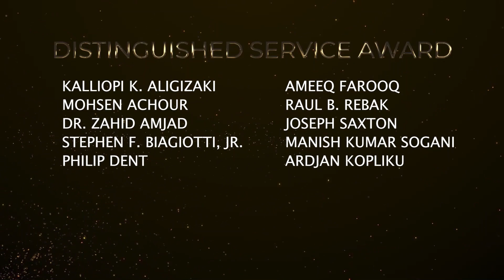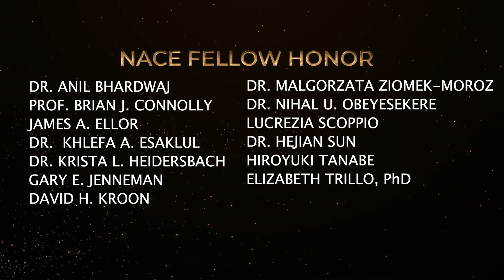2021 NACE Association Awards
The 2021 NACE Association Awards, held at CORROSION 2021 Virtual Conference & Expo, recognize members for their outstanding contributions to the association and to the advancement of corrosion control methods, science and engineering.

Awards include:
R.A. Brannon Award
Distinguished Service Award
Fellow Honor
Technical Achievement Award
A.B. Campbell Award
CORROSION Best Paper Award
T.J. Hull Award
John H. Fitzgerald, III Award
R. Baboian Award
Frank Newman Speller Award
H.H. Uhlig Award
Willis Rodney Whitney Award
Distinguished Organization Award